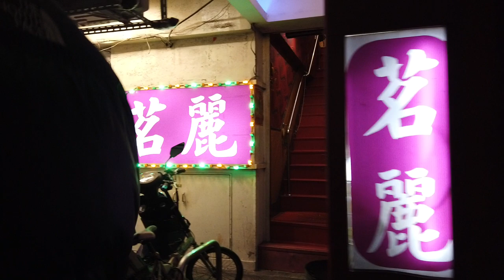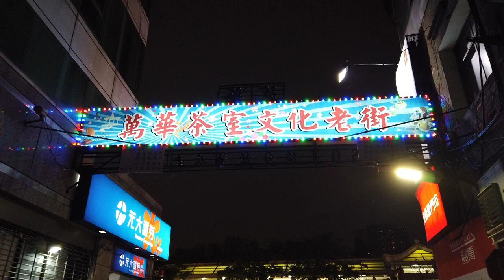日本人去萬華茶室文化老街!人與人的連結的地方 龍山寺のディープスポットの夜を歩いてみた。DJI Osmo Pocket 和平西路三段159巷から西園路一段212巷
機材：DJI Osmo Pocket
和平西路三段159巷から西園路一段212巷。